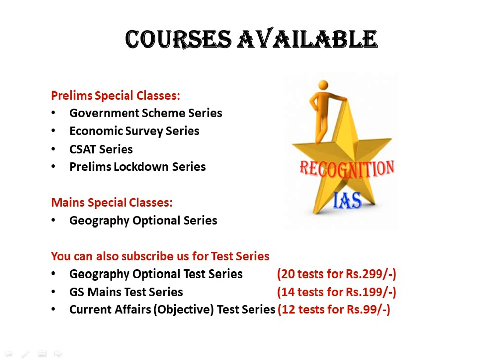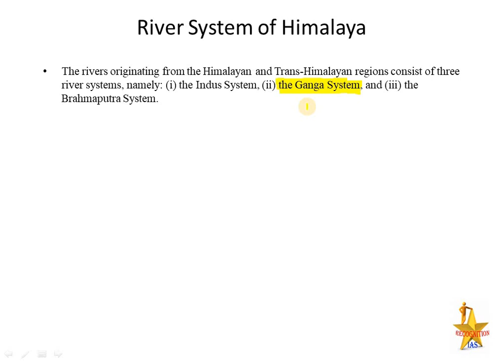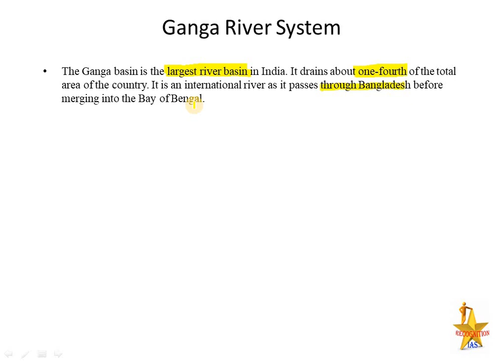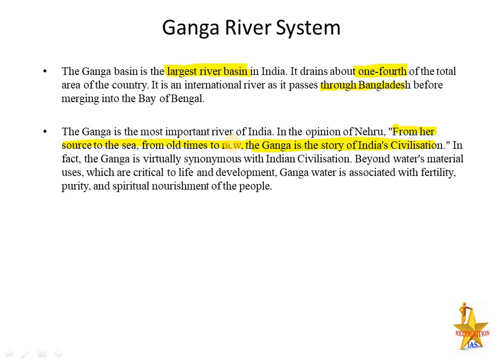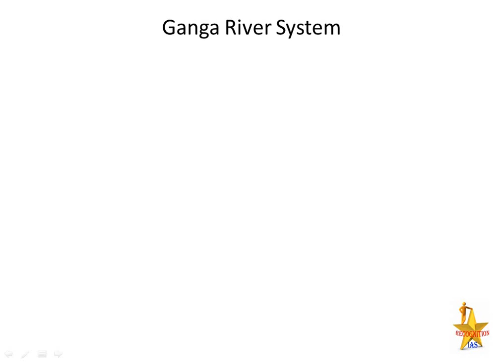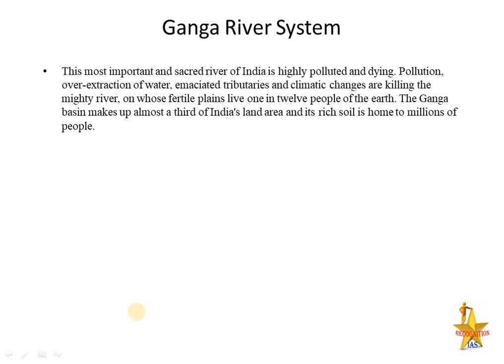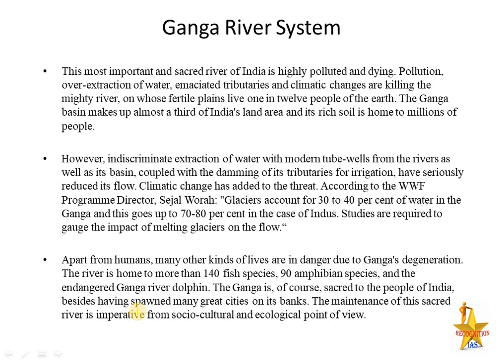Day23: Map Making Class for GS (Geography) & Geography Optional (Paper 2)- Ganga River System